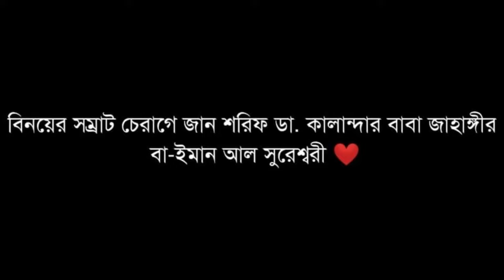কিছু অপ্রিয় সত্য কথা। কালান্দার বাবা জাহাঙ্গীর ❤️